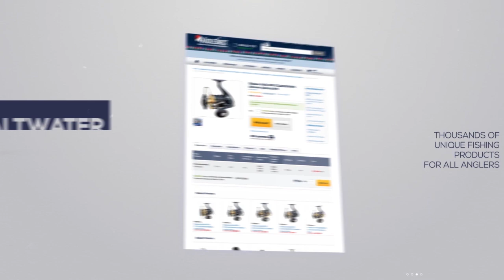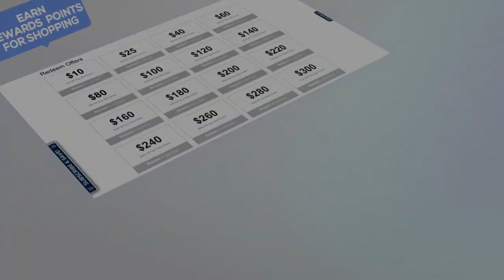Shimano Coltsniper New Colors at ICAST 2018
TackleDirect brings you the Shimano Coltsniper New Colors at ICAST 2018, in Orlando, FL.

ICAST is the world's largest sport fishing trade show, featuring new fishing gear rods, reels, lures, terminal tackle, apparel and accessories. The TackleDirect Production Crew is live at ICAST from July 11 - July 13, 2018, capturing new and innovative products from over 690 fishing brands, including Shimano, Penn, Daiwa, YETI, and more.

Join the TackleDirect crew at the 2018 ICAST Show in Orlando, Florida. Don't forget to check out our ICAST 2018 Product for the newest fishing tackle and gear released exclusively during ICAST.

We're Social at ICAST 2018!